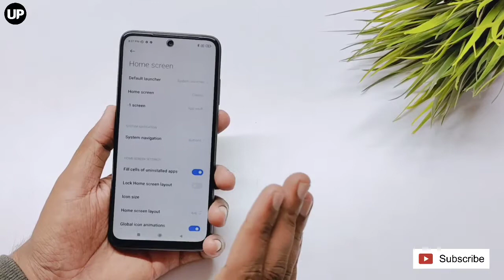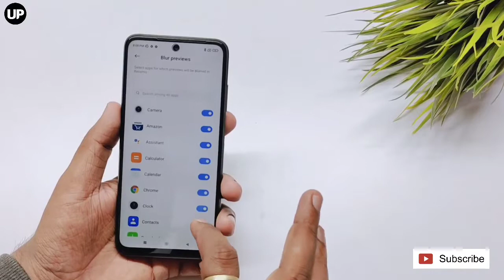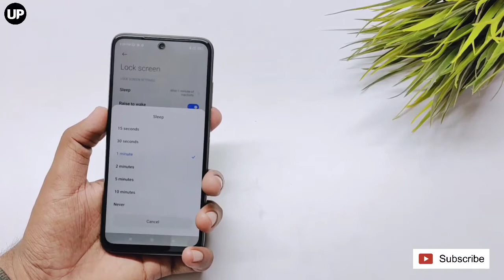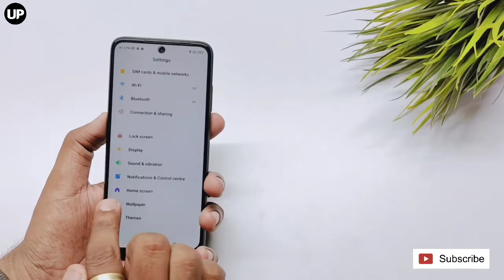Redmi 10 Prime Top 5+ Hidden Features & Tips-Tricks | Review 🔥🔥🔥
@Umiya Plast